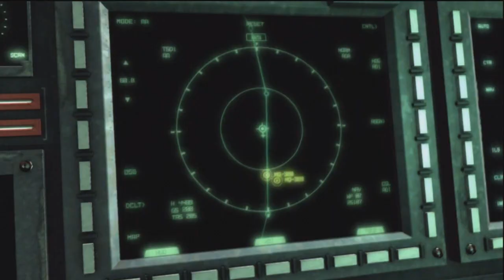Two Best Friends Play Metal Gear Rising - Revengeance (Part 12)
Eat shit Evil Cyborg Bill Clinton from Crysis. Also, extended tales of my dad trolling with dead animals!